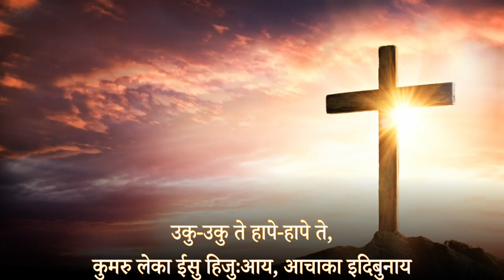NEW BIRHOR MASEEHI GEET 2023//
ALBUM - YISHU HIJUAAY AACHAKA IDIBUNAY
LYRICS - TIMOTHI BIRHOR
SINGER - TIMOTHI BIRHO
SPECIAL THANKS - SIMON BIRHOR